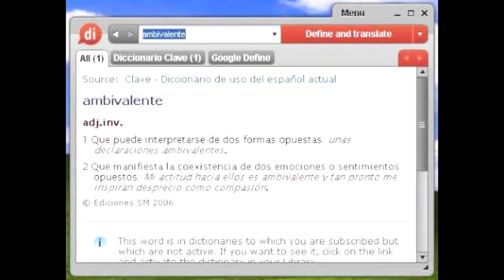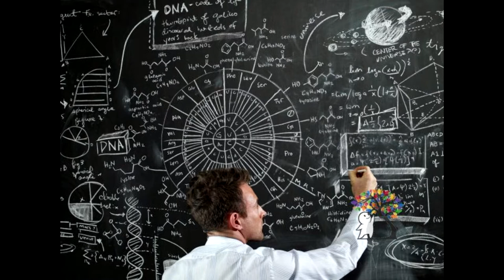¿Odiamos a las personas inteligentes? (Antiintelectualismo) Respuesta a Esquizofrenia Natural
Mi podcast, hablando del tema de los intelectuales y la privatización de conocimiento